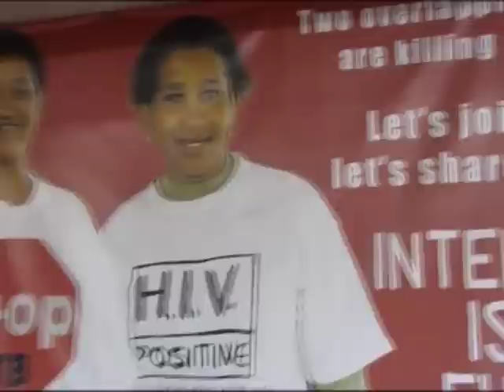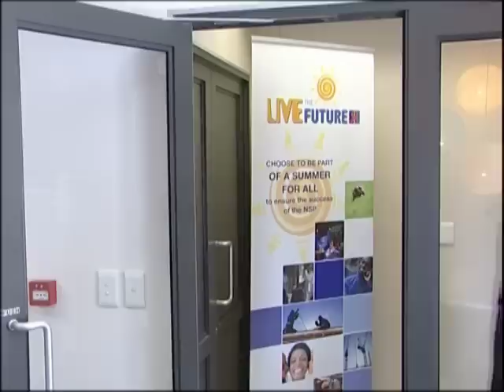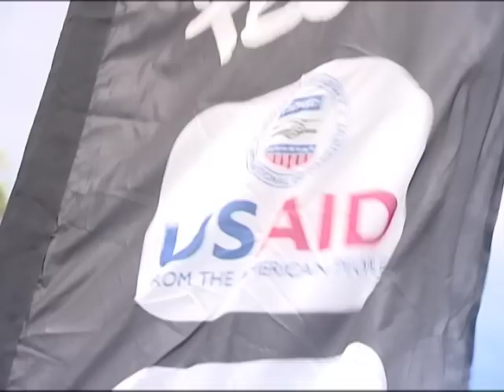World Business: A Devastating Disease - 19/03/10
World Business: The eyes of the world will be on South Africa this year as it prepares to host the FIFA World Cup.  Much money has been spent on the countrys infrastructure with the hope the competition will pay dividends for the future.  But for millions of the countrys citizens, their future is much more uncertain, as South Africa suffers the effects of the worlds worst HIV/AIDS crisis.

Reporter: Heather Scott